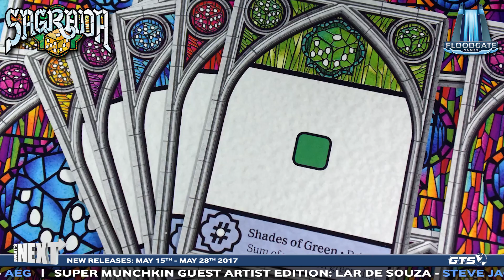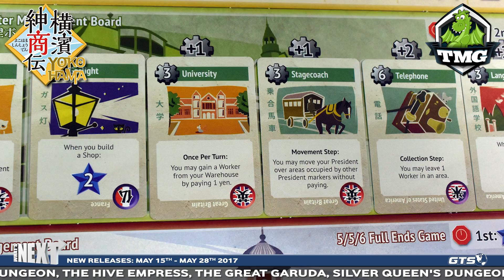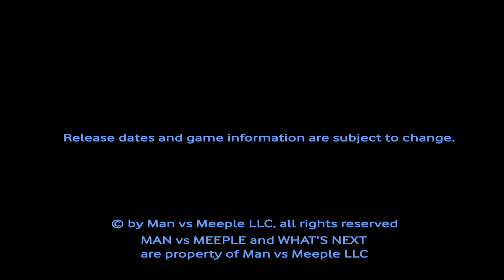What's Next May 15th through May 28th 2017 - New Releases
What's Next on your game table?

Find out here as we highlight the weeks of May 15th through May 28th 2017 and then visit your FLGS (Friendly Local Game Store) to reserve your copies today !!

Hosted by David Waybright